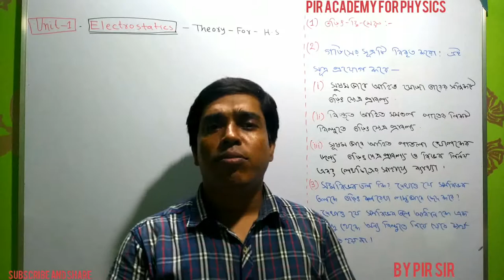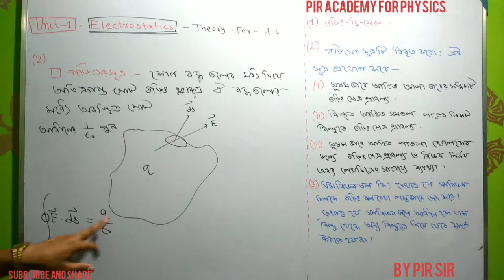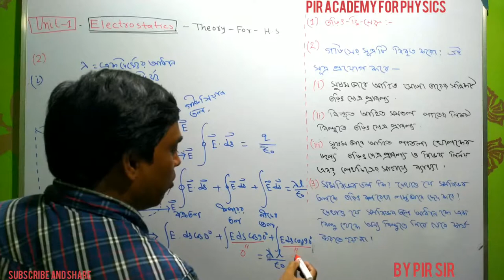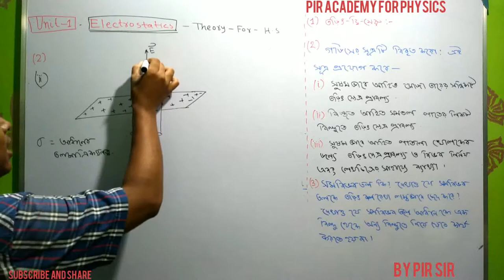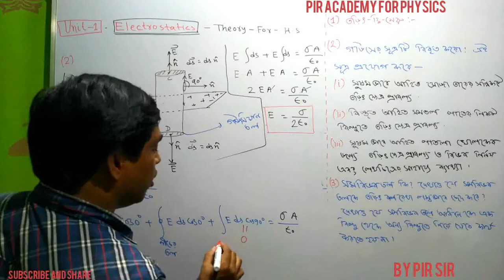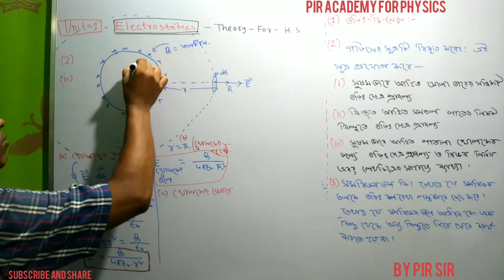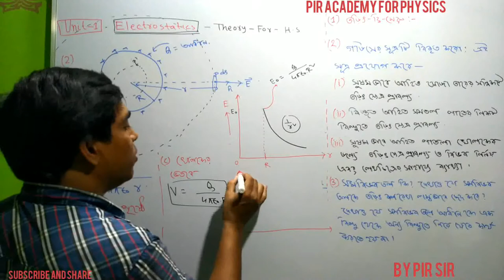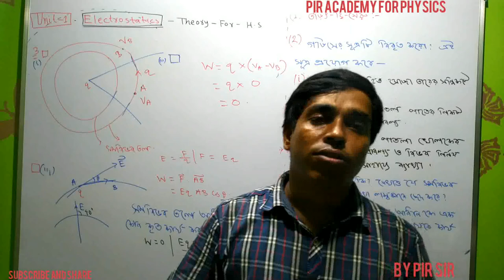Electrostatics||স্থিরতড়িৎবিজ্ঞান||পদার্থবিদ্যা||for class 12 JEE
ELECTROSTATICS ,THEORY FOR CLASS 12 IN BENGALI MEDIUM,স্থির তড়িৎ বিজ্ঞান,পদার্থ বিজ্ঞান